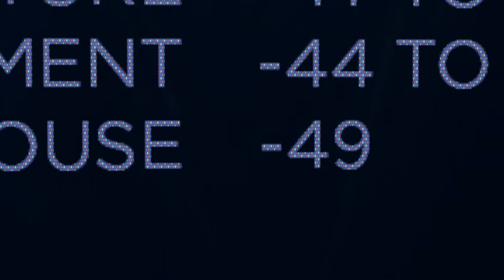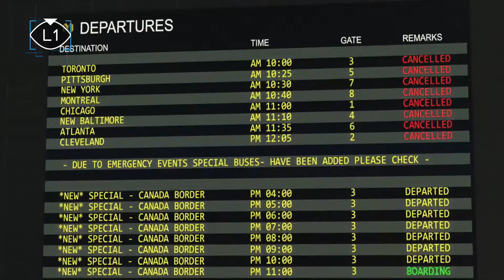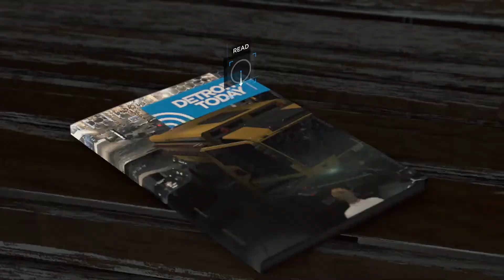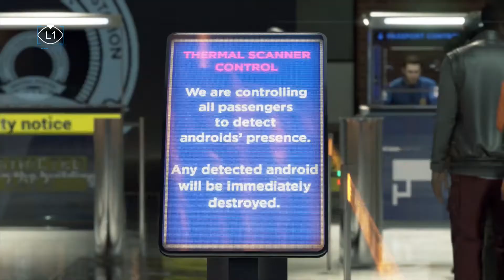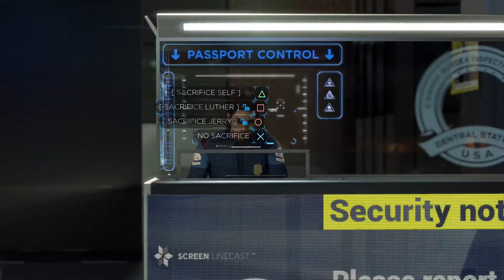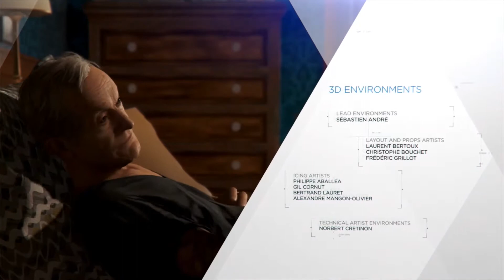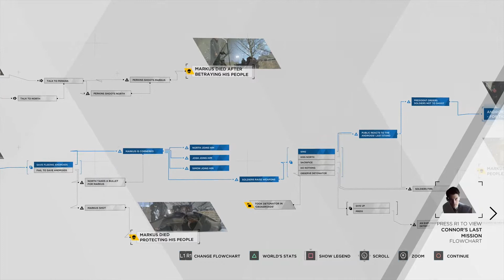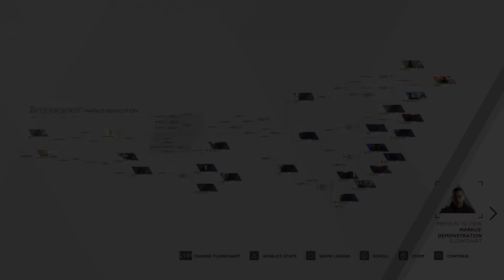Detroit: Become Human - "Battle for Detroit" [100% Flowchart]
Playthrough of Detroit: Become Human with 100% Flowchart showcase.